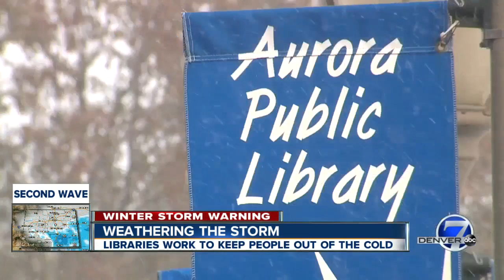One-two punch: Second wave of snow hitting Front Range